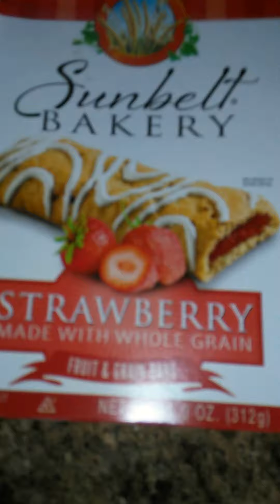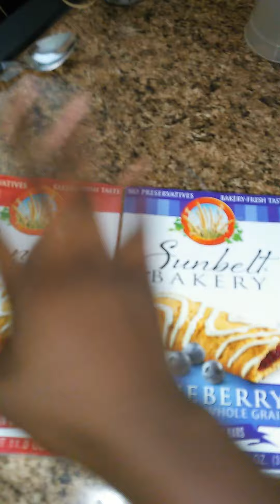Crazy Man getting out of the train like that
Never seen anything like that in my life